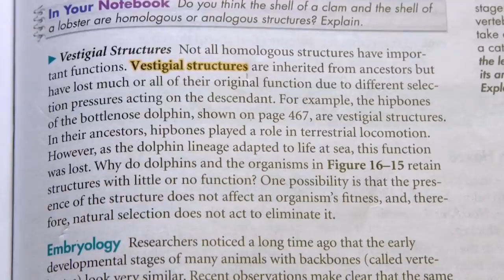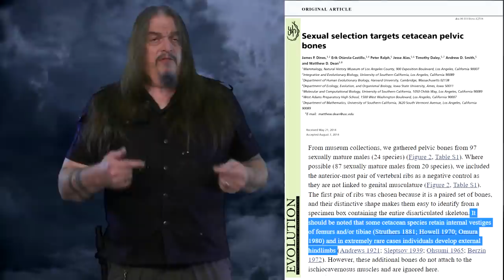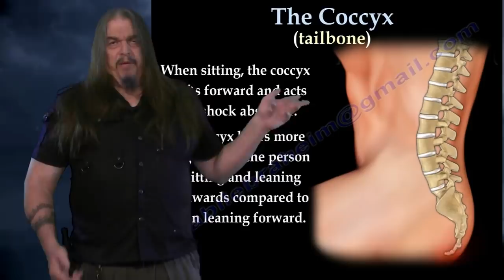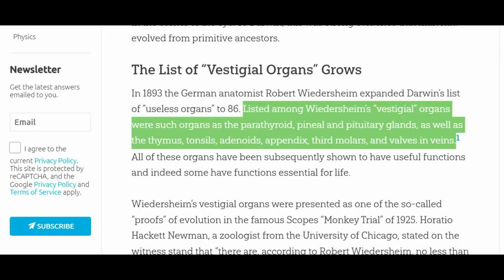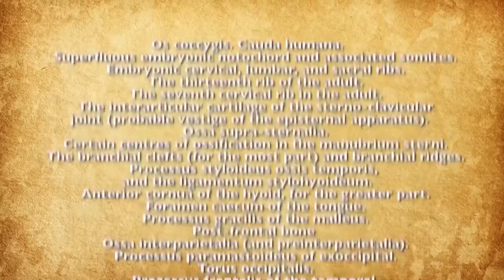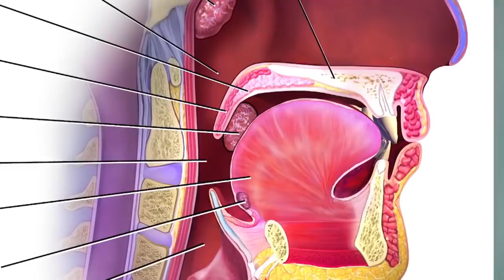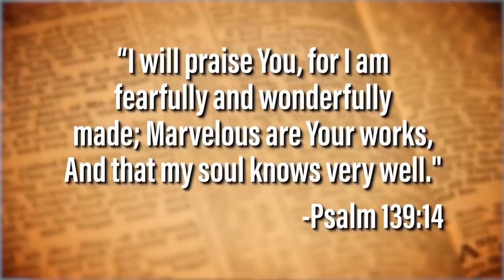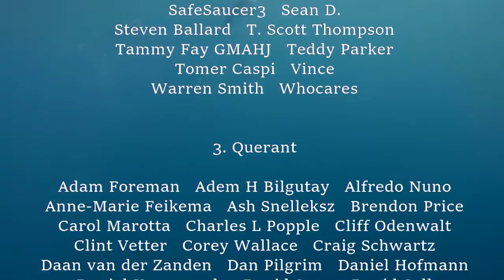Rebutting Genesis Apologetics = Debunking John n Jane 5o12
Jane refers to a scientific study she obviously hasn't read. Here is the link to that.
Helping me with this skit is evolutionary biologist, Jackson Wheat. Here is a link to his channel: